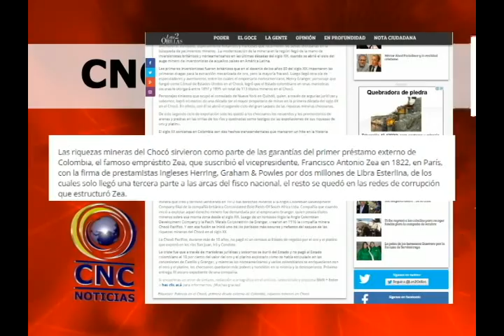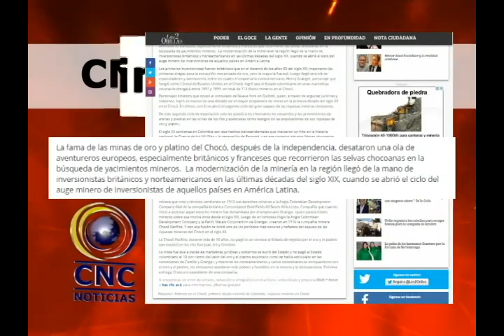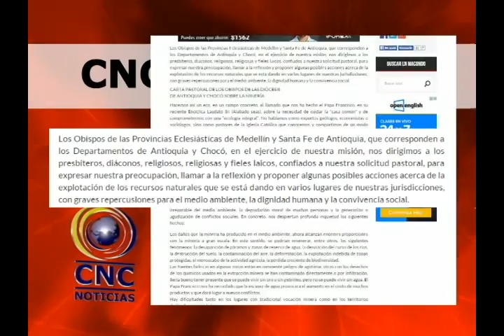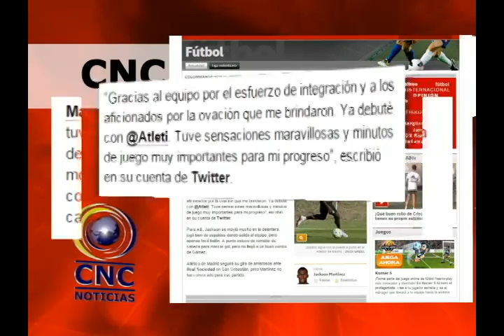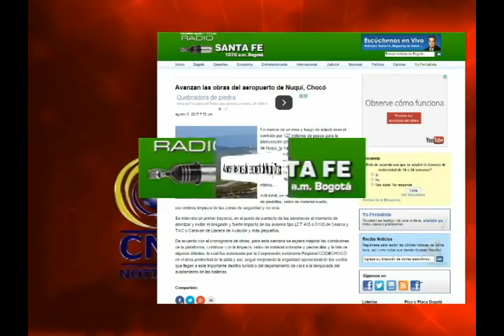CNC NOTICIAS CHOCÓ AGOSTO 12 BLOQUE 4